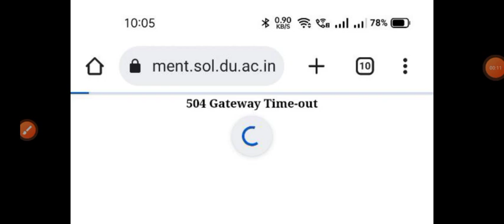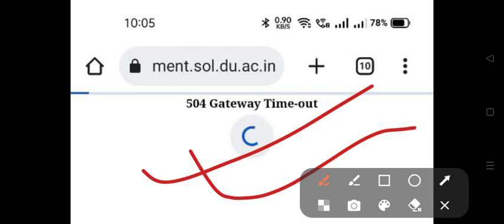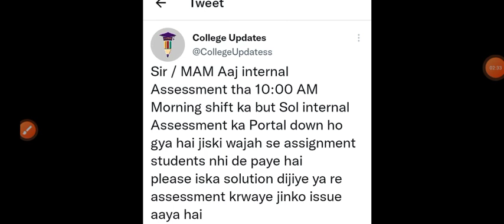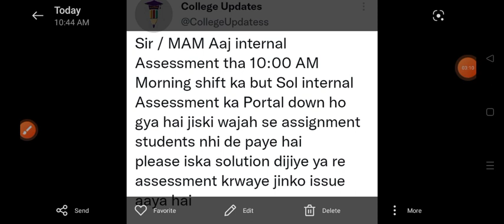SOL Internal Assessment Portal 504 Gateway Timeout Issue | Sol 1st Semester Internal Assessment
SOL Internal Assessment Portal Server Issue 2023 | Sol 1st Semester Internal Assessment issue 2023

Thanks For
Watching.